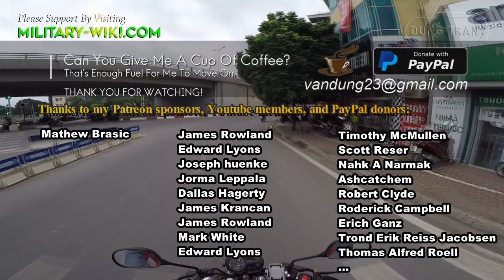War Between Brothers: What Can An F-35 Do That An F-22 Can’t? And Vice Versa?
f-35 vs f-22: While the F-35 is a single-seat, single-engine, all-weather stealth multirole fighters capable of performing ground attacks and air defense missions, the F-22 Raptor Fighter Jet is a single-seat, twin-engine, all-weather, fifth-generation, stealth, multi-role fighter.